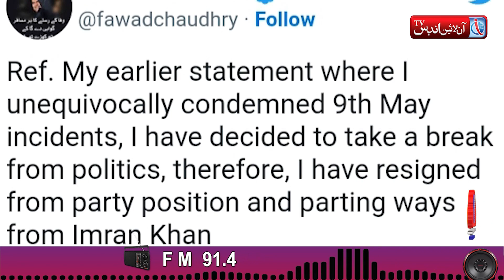فواد چوہدری نے پارٹی اور سیاست سے علیحدگی کا اعلان کردیا۔